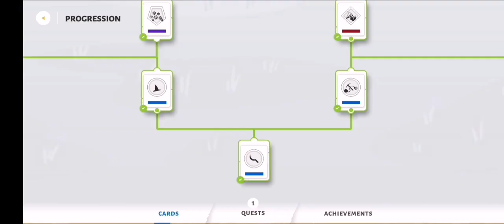Stick war 3 this is all going to hell